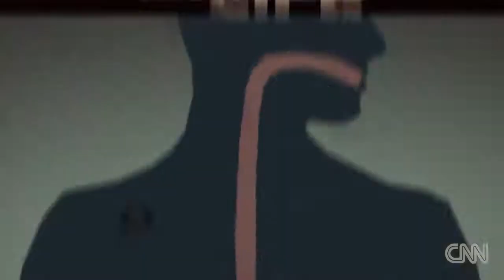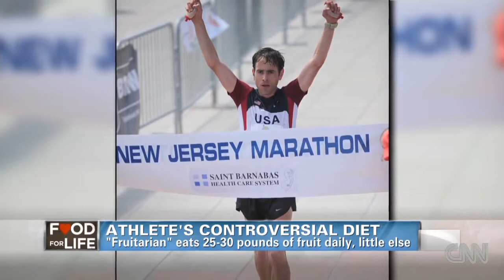CNN's Dr. Gupta: 'Fruitarian' eats 25 lbs of fruit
CNN's Dr. Sanjay Gupta talks to Michael Arnstein, 'The Fruitarian,' an elite endurance athlete with a controversial diet.